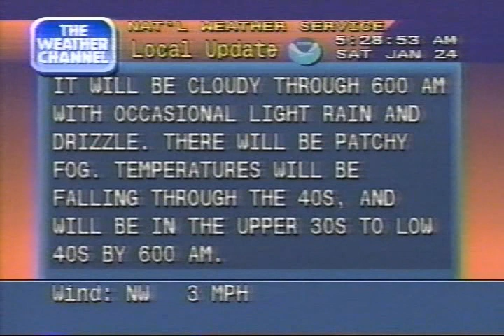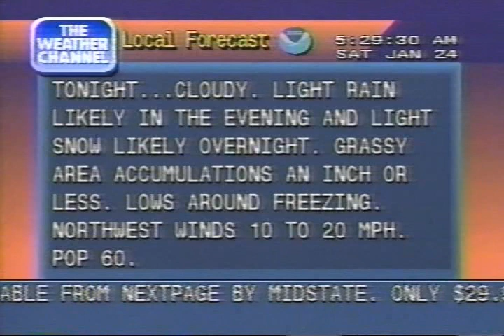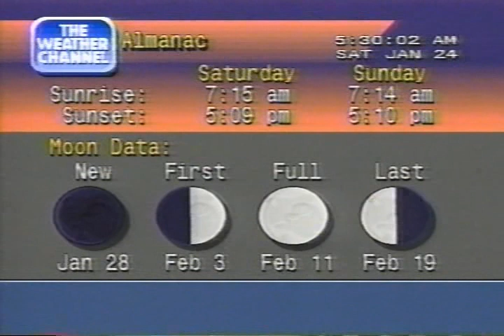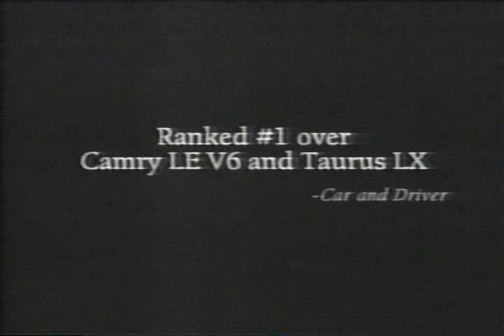Weather Channel clips including Local Forecasts, 5 AM - 6 AM Saturday January 24, 1998